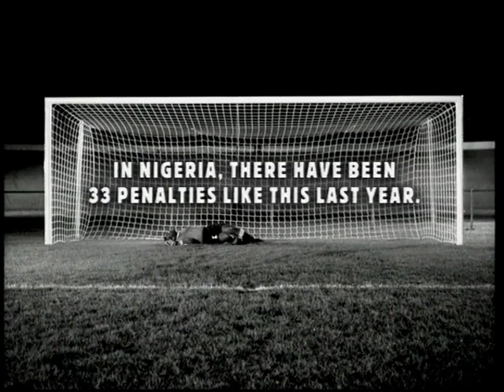Amnesty International - Penalty (1998, Netherlands) (better quality)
Won a Silver Lion.